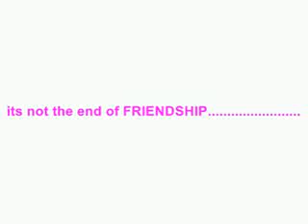F.R.I.E.N.D.S. FOREVER ( by Ankur )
this video is dedicated to all my loving friends
hey guys miss u all very much
spread the magic of friends love